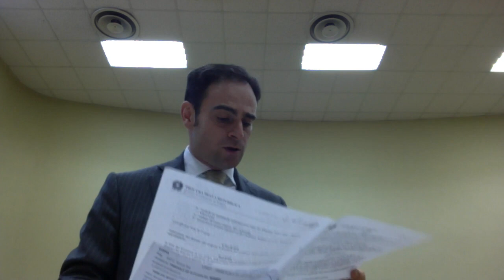Arringa Lamacchia 1 marzo 2013